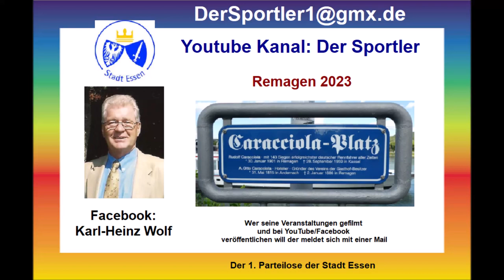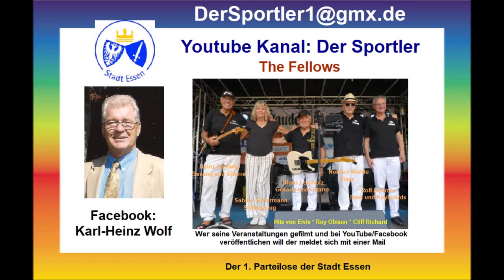Remagen am Rhein * Weinfest in Erpel der Umzug, gesehen von Remagen am Rhein * 17.09.2023